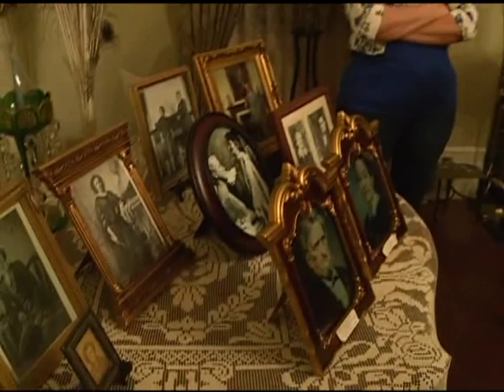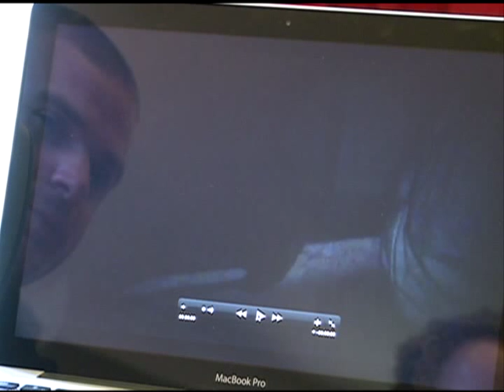A Haunting At The Liendo Plantation Part 2 - KBTX News 3 - Shane McAuliffe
Is the Liendo Plantation haunted?  News 3's Shane McAuliffe went to find out and the findings may shock you!